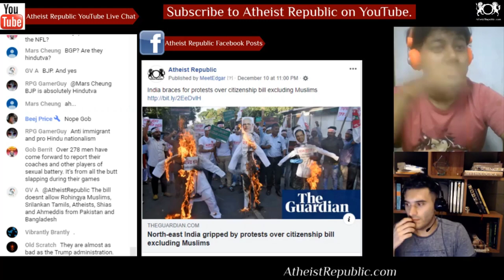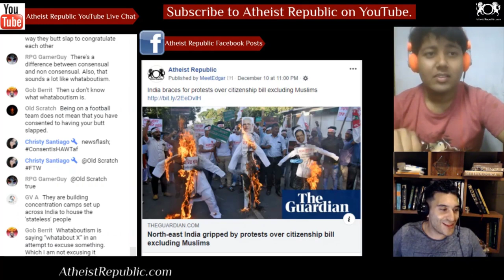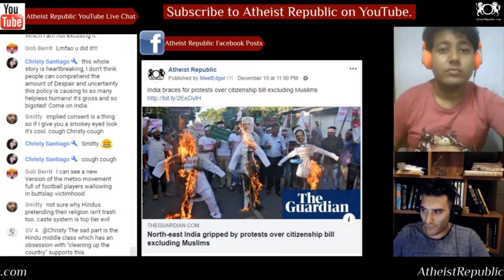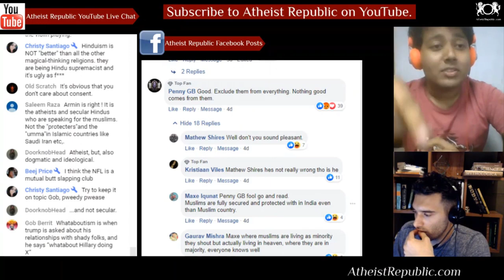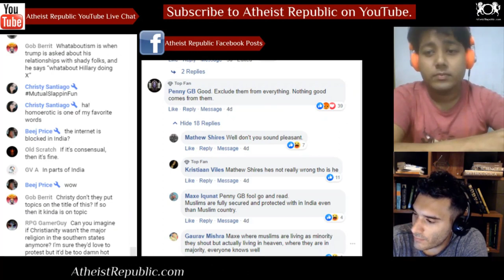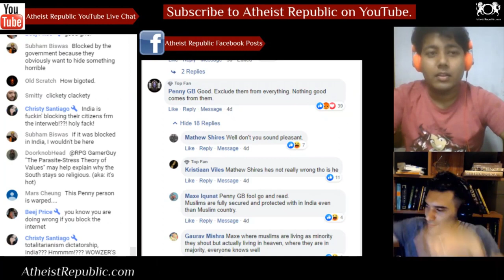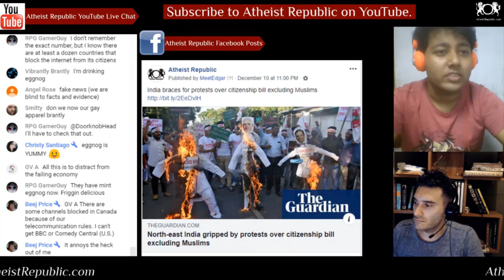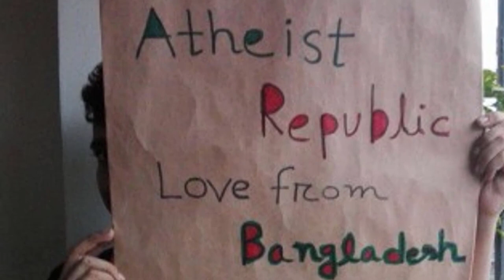India Passes Citizenship Bill that Excludes Muslims 😮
Protesters in north-east India have set fire to tyres and cut down trees to block roads in a
shutdown across the region hours after lawmakers approved the government’s new citizenship bill. The legislation will fast-track citizenship claims from refugees from three neighbouring countries - but not if they are Muslim. Islamic groups, the opposition, rights groups and others have said this fits into the Hindu nationalist agenda of the prime minister, Narendra Modi. They say he wants to marginalise India’s 200 million Muslims, something he denies. People in north-east India object for different reasons, fearing that large numbers of Hindu migrants from Bangladesh, who they say are intruders, will be given citizenship. The law would make it much easier for Hindus, Sikhs, Buddhists, Jains, Parsees and Christians fleeing Afghanistan, Bangladesh and Pakistan to be given Indian citizenship. Modi’s government says Muslims are excluded because they do not face persecution in these three countries.

Source: India braces for protests over citizenship bill excluding Muslims
Location: North-east India